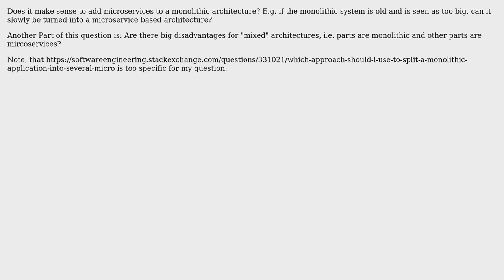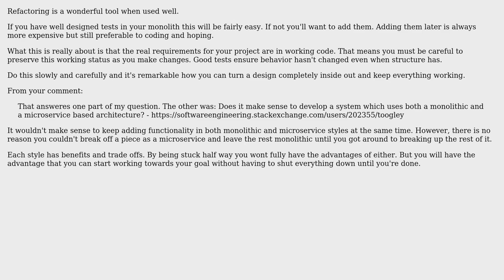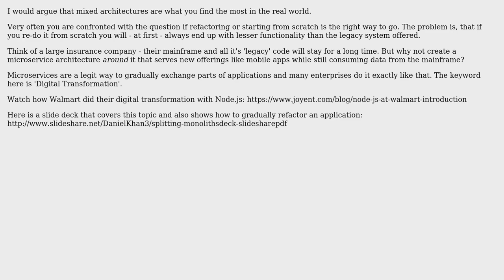Software Engineering: Adding microservices to a monolithic architecture? (2 Solutions!!)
Software Engineering: Adding microservices to a monolithic architecture?

With thanks & praise to God, and with thanks to the many people who have made this project possible! | Content (except music & images) licensed under CC BY-SA | Music | Images & others | With thanks to user toogley user DanielKhan user candied_orange and the Stack Exchange Network Trademarks are property of their respective owners. You are responsible for your own actions.